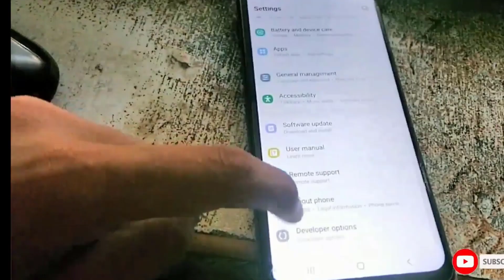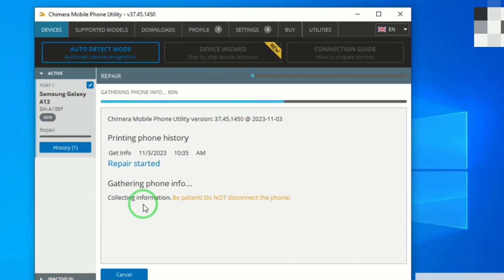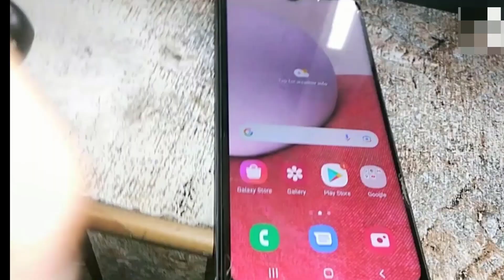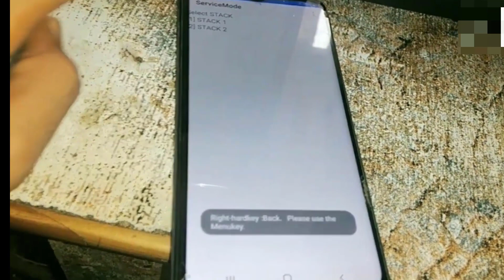How to Change IMEI Samsung A13 A137F U3 | NG Status (Cert Fail) Fix | No Service Fix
ˍˍˍˍˍˍˍˍˍˍˍˍˍˍˍˍˍˍˍˍˍˍˍˍˍˍˍˍˍˍˍˍˍˍˍˍˍˍˍˍˍˍˍˍˍˍˍˍˍˍˍˍˍˍˍˍˍˍˍˍˍˍˍˍˍˍˍˍˍˍˍˍˍˍˍˍˍˍˍˍˍˍˍˍˍˍˍˍˍˍˍˍˍˍˍˍ

ˍˍˍˍˍˍˍˍˍˍˍˍˍˍˍˍˍˍˍˍˍˍˍˍˍˍˍˍˍˍˍˍˍˍˍˍˍˍˍˍˍˍˍˍˍˍˍˍˍˍˍˍˍˍˍˍˍˍˍˍˍˍˍˍˍˍˍˍˍˍˍˍˍˍˍˍˍˍˍˍˍˍˍˍˍˍˍˍˍˍˍˍˍˍˍˍ